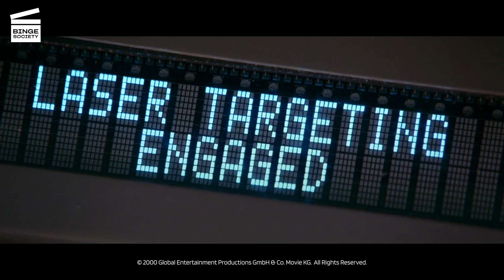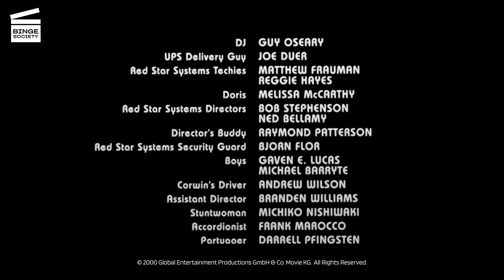Charlie et ses drôles de dames : Explosion d'hélicoptère CLIP HD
Il se passe quoi dans cet extrait ?
Les trois Angels attaquent le pilote d’un hélicoptère alors que l'engin vole au dessus de l’eau. Alex (Lucy Liu) active une cible laser. Le missile manque de s’écraser sur une maison mais fait demi tour pour venir exploser l'hélicoptère. Les Angels ont sauté dans l’eau avant ça mais le pilote, lui, est mort.

Il se passe quoi dans ce film ?
Une équipe d'agents féminins, appelée les Charlie’s Angels, est chargée de protéger le monde contre une technologie dangereuse.